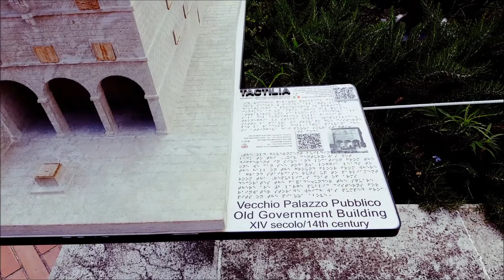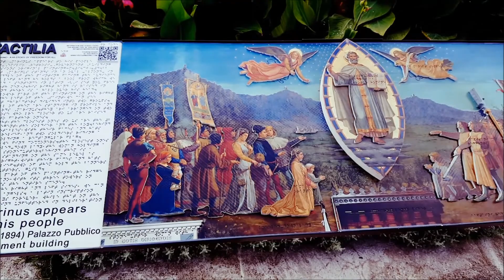san marino the state on the mountain-سان مارينو الدولة على الجبل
The Republic of San Marino is located in the center-north of Italy, San Marino is the third smallest state in Europe, after the Vatican and Monaco.

تقع جمهورية سان مارينو في وسط شمال إيطاليا ، وسان مارينو هي ثالث أصغر دولة  في
                                                                           .أوروبا ، بعد الفاتيكان وموناكو

la repubblica di san marino si trova nel centro-nord dell'italia, san marino è il terzo stato piu piccolo  d'europa , dopo il vaticano e monaco .